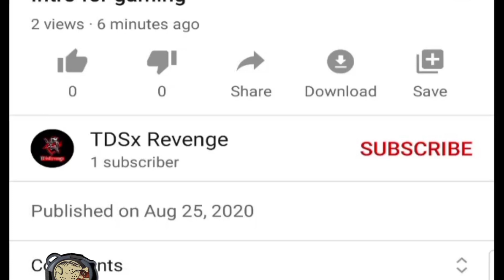Duo vs squad rush gameplay|| OP AKM 4x spray no recoil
Hello friends👭👬👫 Welcome to my channel and don't forget to subscribe my channel and press the 🔔 icon for latest updates of our videos and like❤ this video🎥 and give me suggestions to the my comment💬 box thank you🙏💕. In this video i can show you some funny moments in georgopool pubg mobile in classic erangle map 2.0 update.

Played in: redmi note 8 pro
Recorded in: redmi note 8 pro

Panda,BB ki vines,Bluepanda,kingsambru,mortal,dynamo,dynamolive,mortallive,Scout,shroud,T-series,zee music company,geetmp3,Carryminati,carryislive,zeenews,Tik tok